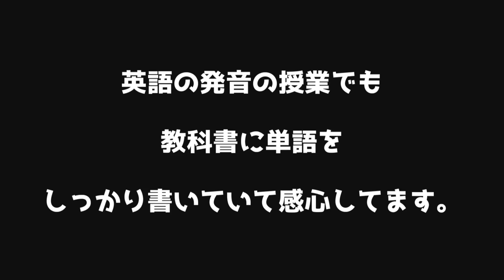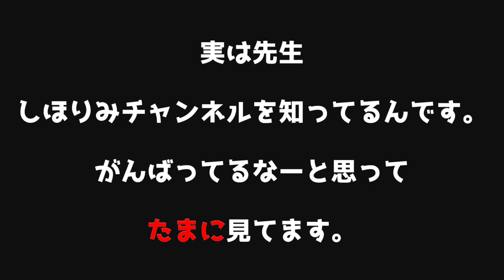【学校からの呼び出し】驚愕の個人面談の結果（小学生の面談 面接）【しほりみチャンネル】